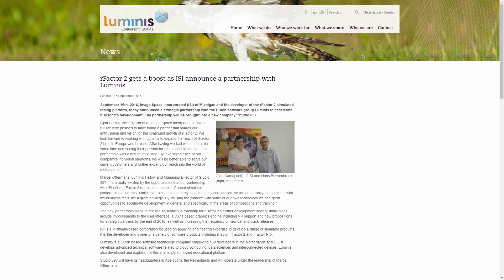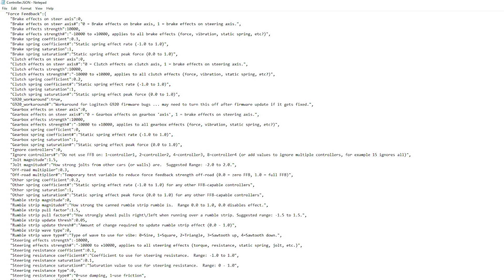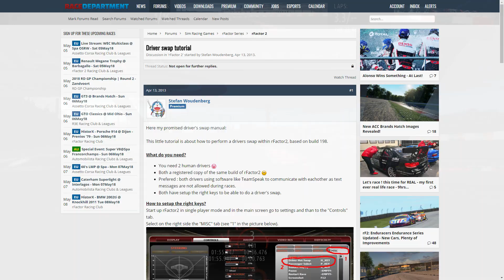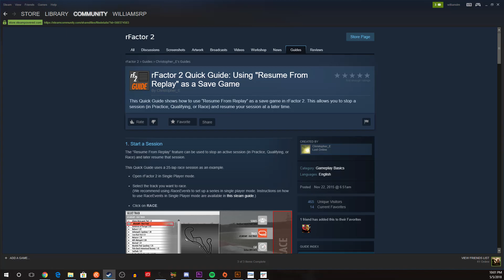rFactor 2 - Why it has Struggled Over the Years, and How it can be FIXED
Hard to believe that rFactor 2 has already been out for 5 years right? In the past few years, rFactor 2 has been on rocky ground, and has struggled quite a bit. I wanted to make this video to take a look and see why it has struggled, and also see what it could take for Studio 397 to help bring the rFactor name to the top.

Add Me on Twitch! SimRacingPaddock
Add me on Steam: WilliamSRP
Add me on Xbox Live: BlazingGlory53
Add me on Playstation Network: Stretchsk8er93